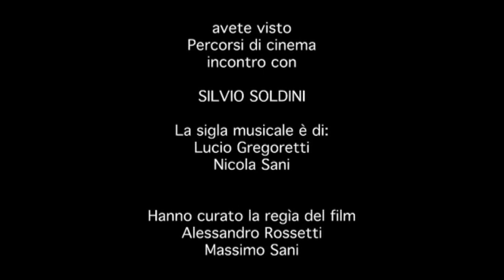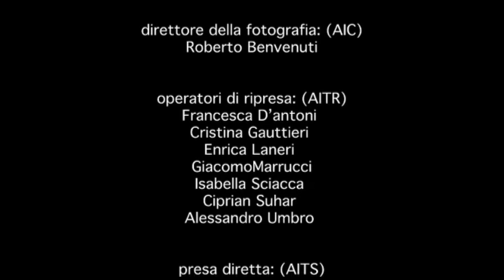Silvio Soldini racconta "Pane e Tulipani" - Percorsi di Cinema 2008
Incontro con Silvio Soldini condotto da Vito Zagarrio
26 novembre 2008